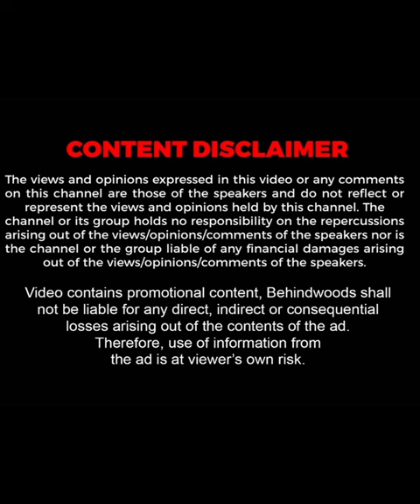Depression ஆகாம இருக்க Sundeep Kishan கொடுத்த TIPS 🏋️